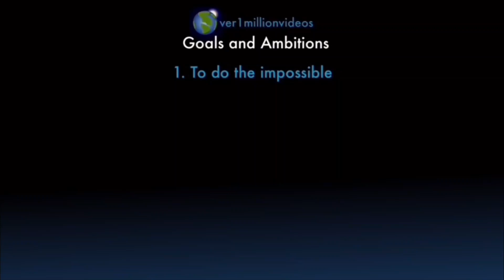Counting to ONE MILLION!!, This is Number 100,764